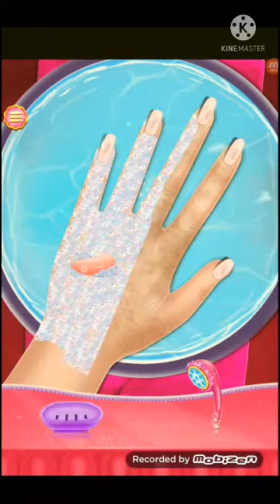Indian wedding love with arrange marriage @AAOKUCHSIKHE8233 royal indian wedding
Punjabi wedding games for bride and groom

Indoor wedding games

Funny couple games India

Tamil wedding games for bride and groom

Wedding games for girls

Games for wedding sangeet

Muslim wedding games

Funny games for newly married couple

Page Navigation

See mor

Games

From sources across the web

Wedding

India

Indian Wedding Makeup Games

Dulhan shadi Makeup wala game

The Big Fat Royal Indian Wedding Rituals

Indian Wedding: Makeup Game

17 more

Feedback

Apps

Makeup Game for Girls Princess

4.1

(61T)

Simulation · Lifestyle · Casual

Indian wedding love with arrange marriage games

4.0

(14T)

Simulation · Casual

Wedding makeup Indian

Wedding makeup cost

Natural wedding makeup

Wedding makeup looks

Wedding makeup photos

Wedding makeup tutorial

Wedding makeup products

Wedding makeup artist

Romantic wedding makeup

Indian wedding cost

Indian wedding days

Indian wedding reception

Indian wedding name

Indian wedding facts

7 days of Indian wedding

Indian wedding bride

Indian wedding decorations

Indian wedding procession

Wedding makeup Indian

Wedding makeup cost

Natural wedding makeup

Wedding makeup looks

Wedding makeup photos

Wedding makeup tutorial

Wedding makeup products

Wedding makeup artist

Romantic wedding makeup

Indian wedding cost

Indian wedding days

Indian wedding reception

Indian wedding name

Indian wedding facts

7 days of Indian wedding

Indian wedding bride

Indian wedding decorations

Indian wedding procession

Which type of makeup is best for bridal?

Is it OK to do your own wedding makeup?

What is the difference between bridal makeup and regular makeup?

How should I do my wedding makeup?

What is Indian traditional wedding?

How do Indians celebrate marriage?

How long does an Indian wedding ceremony take?

What do the 7 steps in a Hindu wedding mean?

Indian wedding cost

Indian wedding days

Indian wedding reception

Indian wedding name

Indian wedding facts

7 days of Indian wedding

Indian wedding bride

Indian wedding decorations

Indian wedding procession

Best bridal makeup

Engagement makeup look

Reception makeup

Page Navigation

Bridal makeup game online

Indian wedding makeup game download

Indian bridal makeup gamRelated searches

Best bridal makeup

Engagement makeup look

Reception makeup

Page Navigation

Best bridal makeup

Engagement makeup look

Reception makeup

Page Navigation

Games

Wedding

India

17 more

Feedback

Apps

4.1

(61T)

Simulation · Lifestyle · Casual

4.0

(14T)

Simulation · Casual

Games

Wedding

India

4.1

(61T)

Simulation · Lifestyle · Casual

Indian wedding